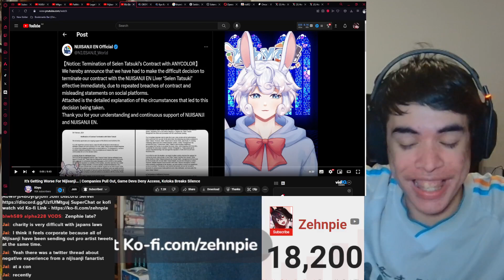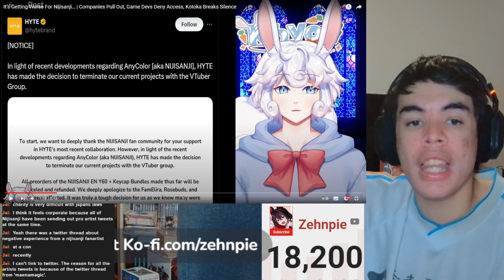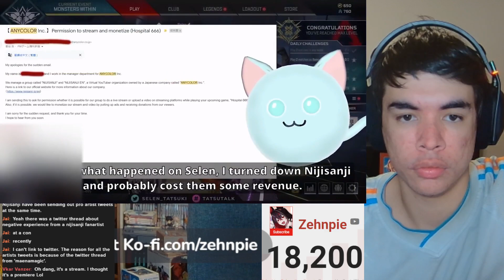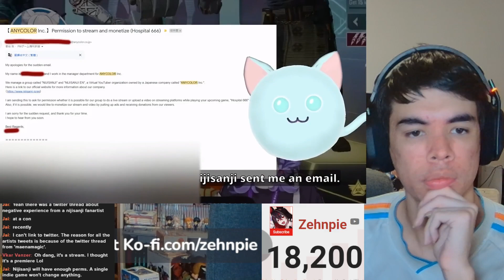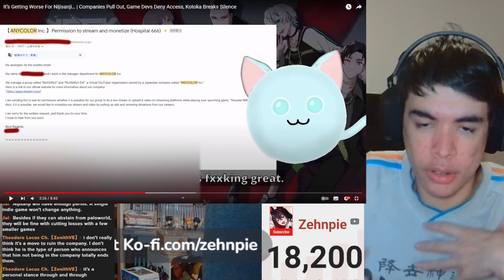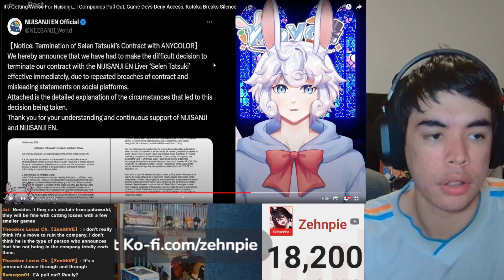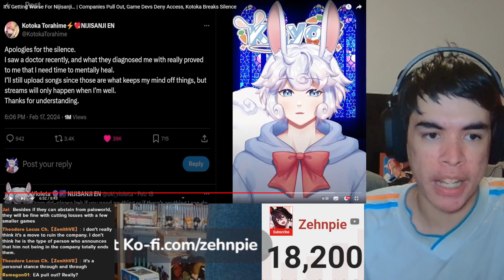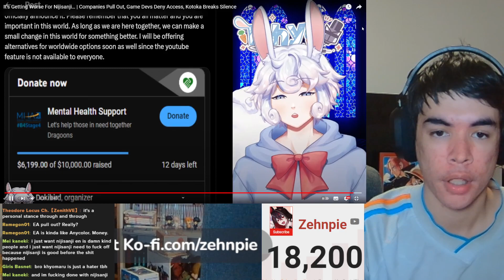It’s Getting Worse For Nijisanji… | Companies Pull Out, Game Devs Deny Access, Kotoka Breaks Silence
Video Link